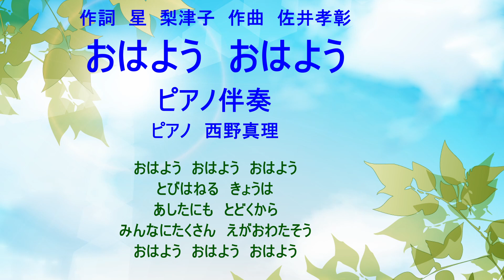おはよう おはよう ピアノ伴奏 作詞 星梨津子 作曲 佐井孝彰 ピアノ 西野真理（バリトン系ソプラノ）2023年6月21日 小学校3年生音楽教科書掲載曲 ※姉妹チャンネル「日本歌曲の窓」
おはよう　おはよう　ピアノ伴奏　　小学校3年生音楽教科書掲載曲
作詞　星梨津子　作曲　佐井孝彰
ピアノ　西野真理（バリトン系ソプラノ）
2023年6月21日　　※姉妹チャンネル「日本歌曲の窓」
背景画像は無料画像サイト「素材グッド」さんのものを使わせていただいております。

私はピアノが得意ではないので、自分の歌をYouTubeにアップするときはピアノをピアニストに依頼するか、YouTubeの演奏動画をお借りしています。
いつもそうしているうちに、私程度のピアノでも、練習用等にお使いいただけるかもしれないと思いはじめました。
お役に立てるようでしたら、どうぞお使いくださいませ。
万一ですが、何か公にお使いになったりYouTubeなどでご利用される場合は、リンクの貼り付けとコメント欄へご連絡をお願い致します